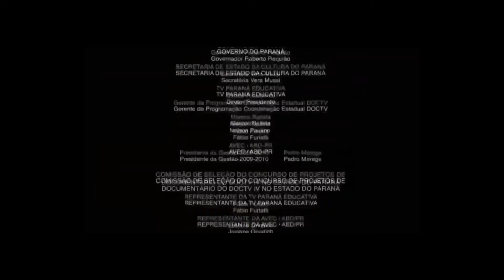¿QUÉ PREFIERES...? #1 | Mi Primer Video!!!!!!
Jugando a Either io
qué prefieres
would you rather
either.io